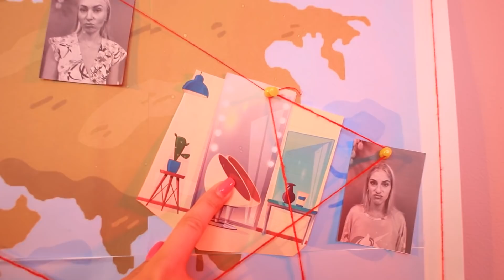Я узнал, что я приемный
Согласись, что узнать о том, что ты не родной, а усыновленный, это нелегко. Как лучше повести себя в этой ситуации?